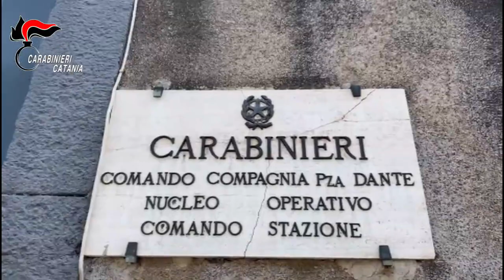Catania Contrasto all’illegalità: una denuncia per spaccio e localizzata una discarica abusiva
Nell’ambito del piano straordinario di controllo del territorio avviato dal Comando Provinciale di Catania, in occasione delle prossime festività del 25 aprile e del 1° maggio, i Carabinieri della Compagnia di Catania Piazza Dante, nel corso della loro attività di pattugliamento delle aree di maggiore aggregazione e di quelle più esposte sotto il profilo della sicurezza pubblica, nella serata hanno denunciato un 31enne pregiudicato catanese per “spaccio di sostanze stupefacenti”.